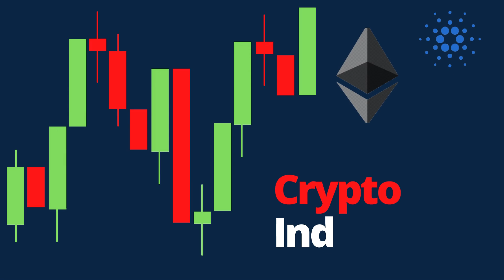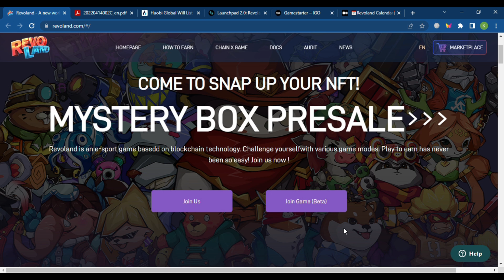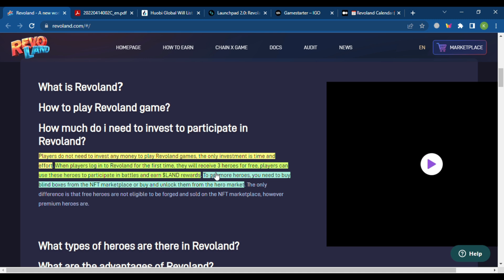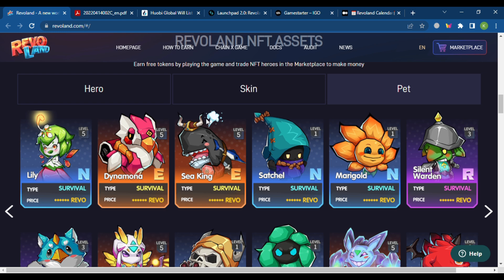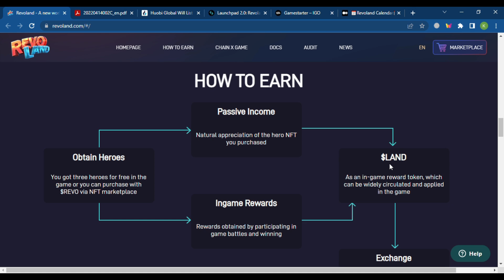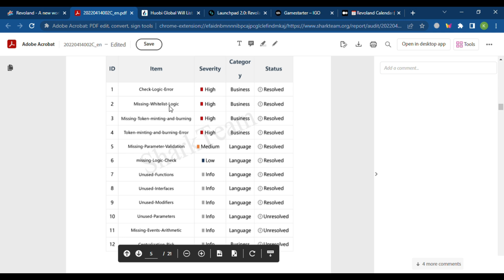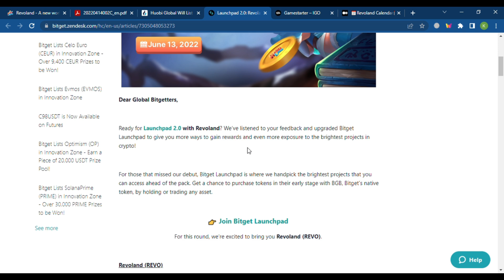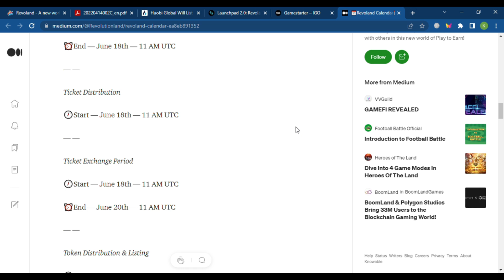CRYPTO PROJEK INI DI BACK UP OLEH 2 PERUSAHAAN RAKSASA ! APAKAH BERPOTENSI ? REVOLAND REVIEW !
PRIMEXBT :

KODE : ToshiCrypto